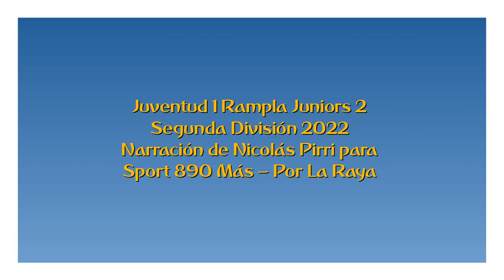Juventud 1 Rampla 2 - Segunda 2022 (por Nicolás Pirri)